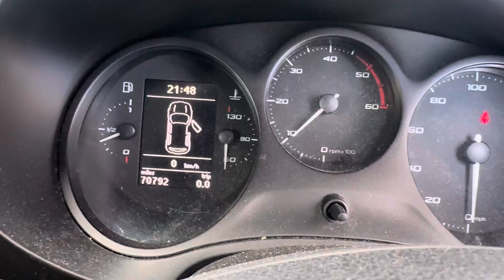Разборка Seat-Leon 2 2009-2012, 1,9 (VIN:VSSZZZ1PZAR001209) OV09KNZ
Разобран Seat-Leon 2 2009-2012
Основные характеристики:
Год выпуска: 2009
Двигатель: BXEA85178
Объём двигателя: 1,9
Тип двигателя: Дизель
Коробка передач: КПП 5-ст.мех.(МКПП)
Кузов: Хэтчбэк 5 дв.
Смотри каталог запчастей Seat-Leon 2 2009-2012 на :
⏰ Режим работы колл-центра:
08:00 – 20:00 – ежедневно